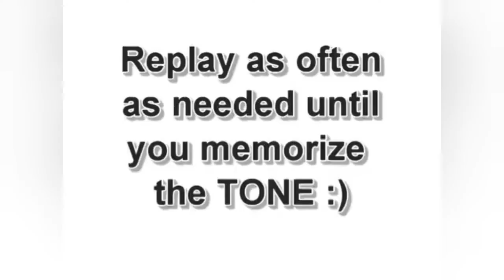3. ( A - W - J ) EASY TO LEARN MORSE CODE BY GROUPINGS W/ INCREASING SPEED 5 MINS A DAY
HAM RADIO BASICS
PHONETICS ALPHABET
LEARN MORSE CODE THE EASY WAY
PRACTICE MAKES PROGRESS
JUST 5 MINS IN A DAY

DW3TRZ